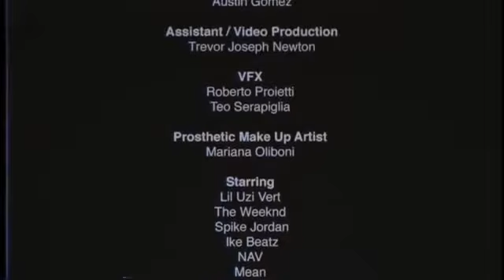REVERSED Lil Uzi Vert - XO Tour Llif3 (Official Music Video)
Lil Uzi Vert - XO Tour Llif3 (Official Music Video)